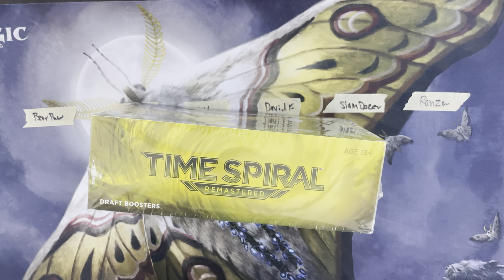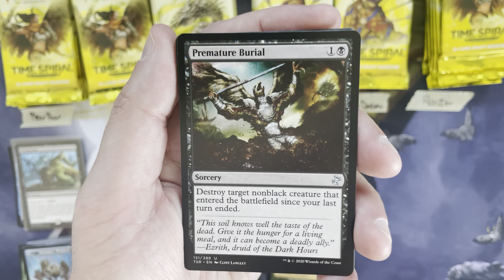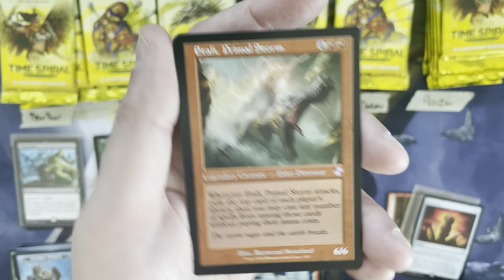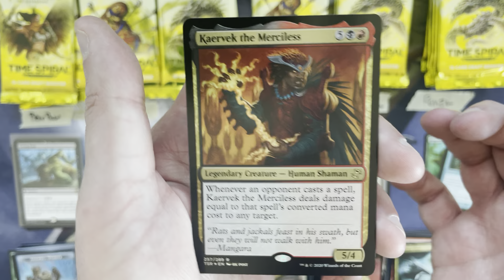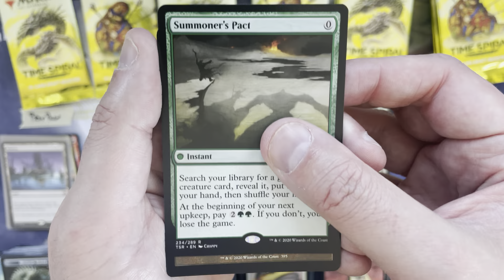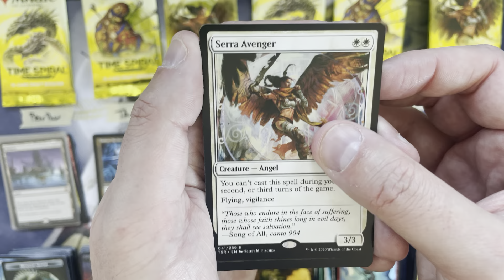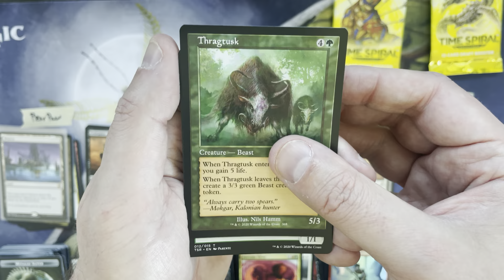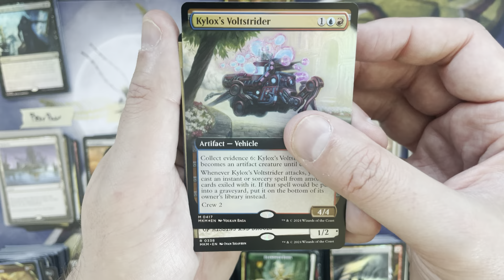Time Spiral Remastered Battle - Is It A Gift Or A Curse?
Today we battle a Time Spiral Remastered box!

I guess we can call this a channel staple at this point?  Time Spiral Remastered continues to be a source of enjoyment and value!